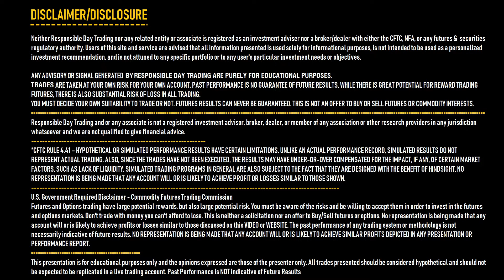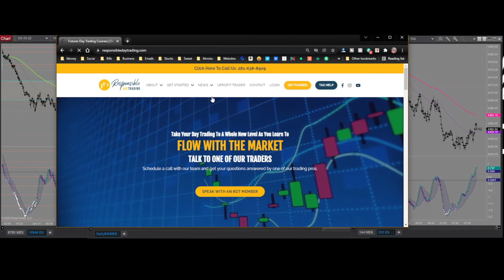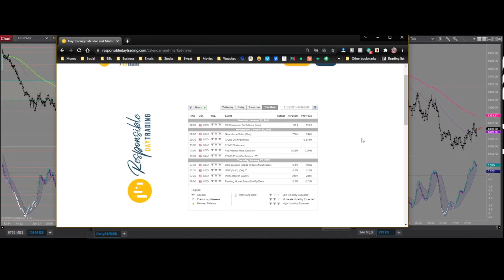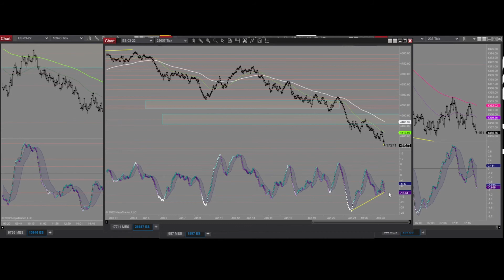Monday Morning Rundown 1-24-22 Breaking Through Areas to the Downside and What to Expect This Week!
Hey there traders and a very happy Monday to you!!

Man—what a HUGE move this market has made to the downside!  We’ve smashed the areas of the Daily EMAS like a hot knife through butter. And the price is making a mad dash for that 4200 area—the area that held us up for longs from May-June AND the area that we pulled back to in October.
With the strength we see heading down there at the moment, it will be hard to see it as a place that could hold—but reading the reactions in the price and MACDs as the market moves through the day will always be the saving grace.  Knowing what to expect and WHY is what keeps any trader in the game.

Seriously though—we haven’t seen a consistent strong move like this since the pandemic came at us out of left field.  And the way the bars are closing, HARD at the bottom on our Daily charts is indicative of continuation.  It would take a pretty strong reversal bar pattern to happen before we really start to see the reason for this to move back to the upside.  Can it do it?  Absolutely!  Do I think today is the day?  Well—my mind says no—but only time will tell.

Anyway it goes my friends—take your time, listen to what it is telling you and be ready to let go of what you think could happen and replace it with what is actually happening. When you trade, you can be on one side or the other—The one losing the money—or the one making it and well thought out decisions, while flowing with the market—will put you on that positive side… Which is where we look forward to catching you!